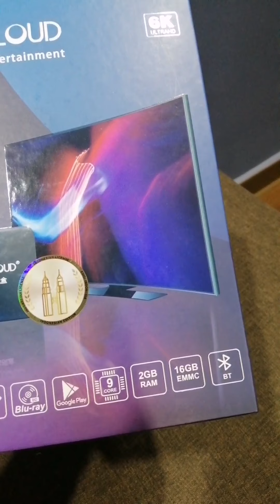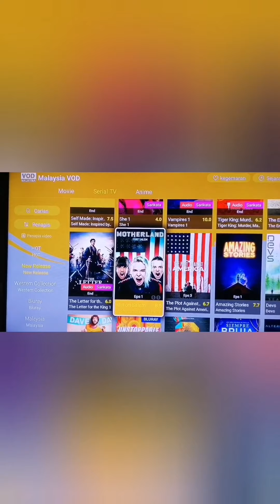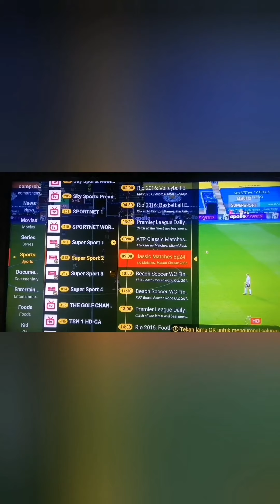Android box plus Iptv percuma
Box yang stabil